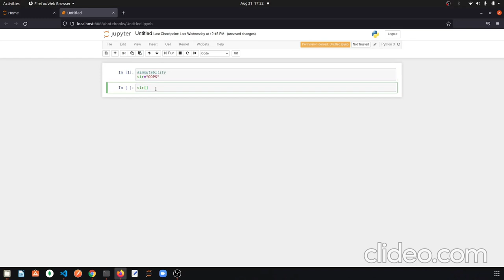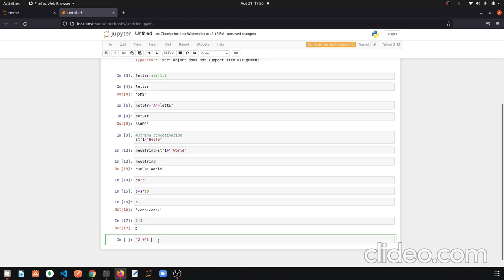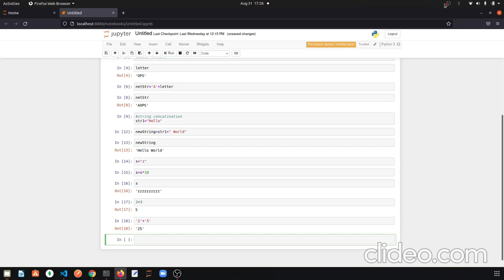Python for cbse from basics - in Hindi. Part -8: String immutability & concatenation in Python